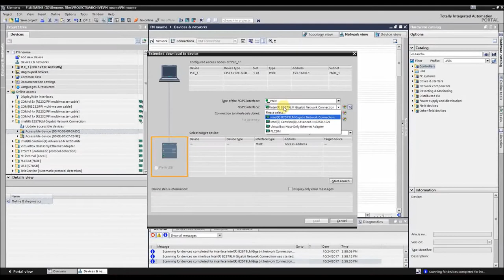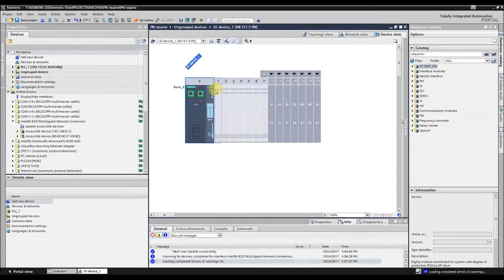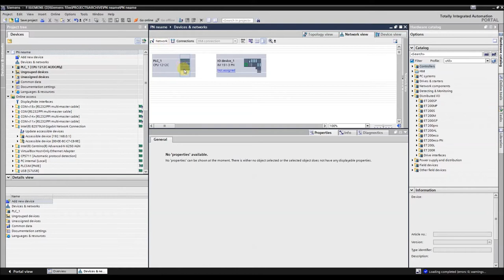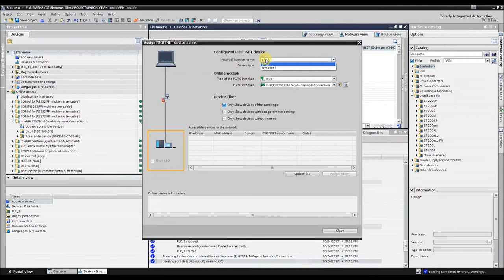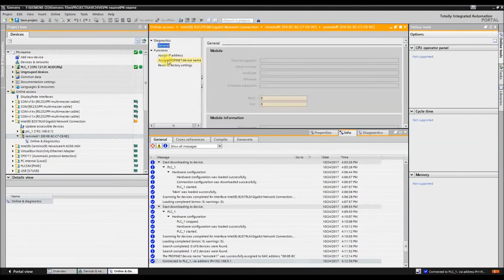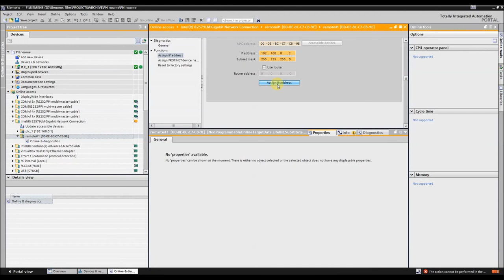Assigning a PROFINET Device Name to a PROFINET IO Device in TIA Portal | Siemens Support | AWC, Inc.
This video provides a step-by-step example of how to assign a PROFINET device name to a PROFINET IO device through the “Devices & networks” editor in TIA Portal.  In PROFINET communications, a correctly configured device name for a PROFINET IO device is imperative for data exchange with the PROFINET IO controller (the PLC).

Have a question? Need anything? How can we help?